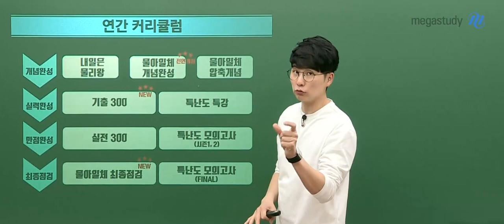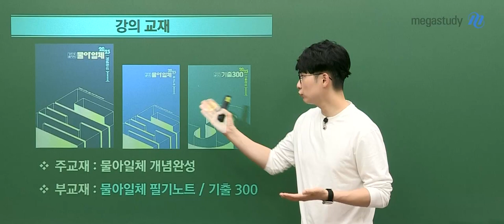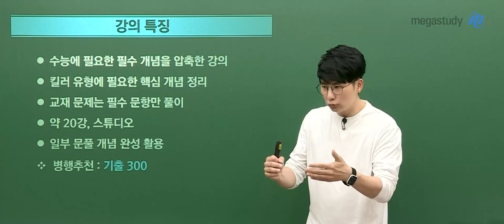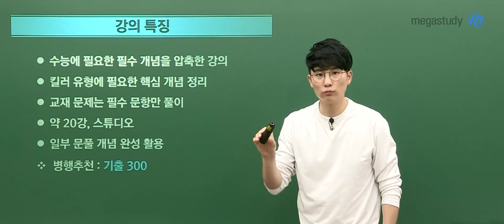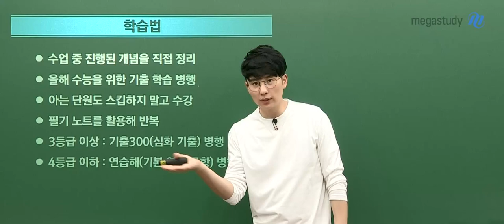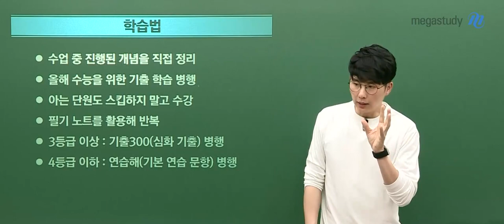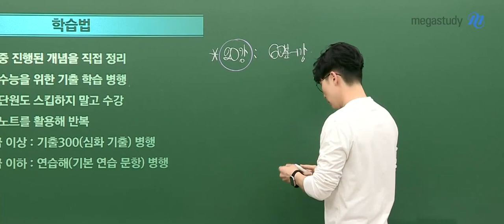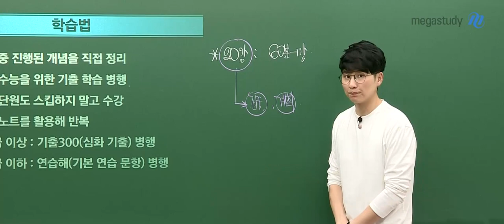[메가스터디] 물리학 강민웅쌤 - 2023 강민웅 물리학l 물아일체 압축개념 OT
물리학 강민웅 선생님의 2023 강민웅 물리학l 물아일체 압축개념 OT 영상입니다.

- 물리학 강민웅 선생님에 대해 자세히 알고 싶다면?